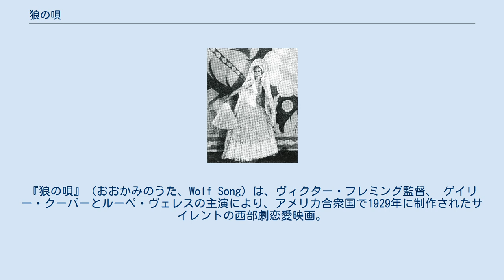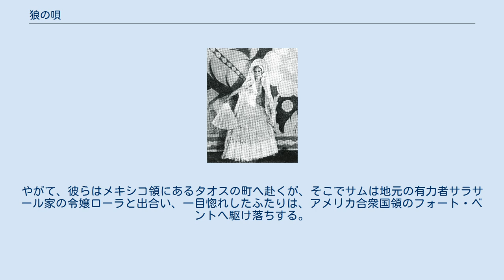狼の唄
ヴィクター・フレミングの監督映画
『狼の唄』（おおかみのうた、Wolf Song）は、ヴィクター・フレミング監督、 ゲイリー・クーパーとルーペ・ヴェレスの主演により、アメリカ合衆国で1929年に制作されたサイレントの西部劇恋愛映画。
ハーヴェイ・ファーガソンによる小説が原作となっている。
 この映画はサイレント映画としても上映されたが、ヴァイタフォン方式による音声も用意され、映画に合わせて演奏されることが意図されたスコア（総譜）や効果音も盛り込まれ、さらに画面に合わせた歌の場面もあった。
プレコード期の映画作品であり、ゲイリー・クーパーが全裸同然で川で髭を剃り、洗い物をする場面がある セントルイスの酒場で、毛皮とりの猟師ガリオン、サッチャーと意気投合した青年サム・ラッシュは、彼らと行動を共にしてロッキー山脈へ向かう。
やがて、彼らはメキシコ領にあるタオスの町へ赴くが、そこでサムは地元の有力者サラサール家の令嬢ローラと出合い、一目惚れしたふたりは、アメリカ合衆国領のフォート・ベントへ駆け落ちする。
ところが、放浪生活が見に染み付いたサムは、立ち去っていくガリオンとサッチャーをいったんは見送ったものの、ローラへの愛と、馴染んだ放浪生活の間で引き裂かれて苦悩する。
 ルーペ・ヴェレスとゲイリー・クーパー。
 ルーペ・ヴェレス